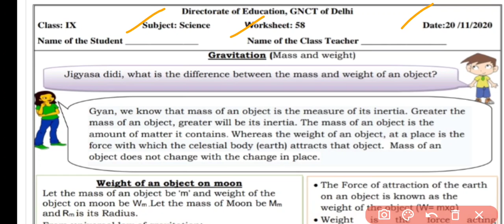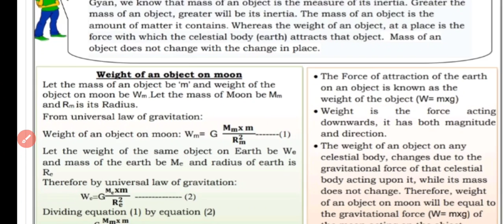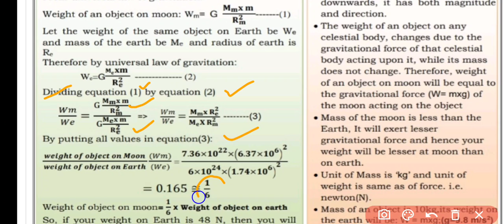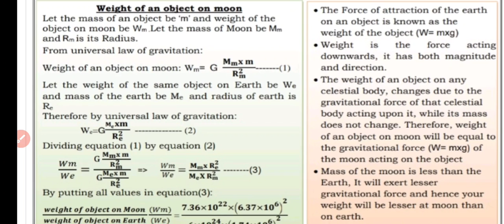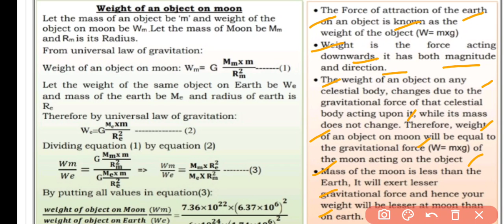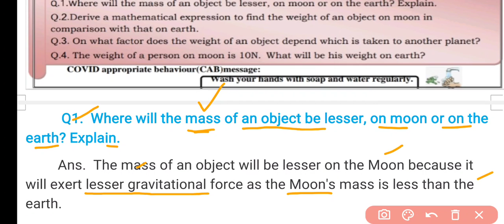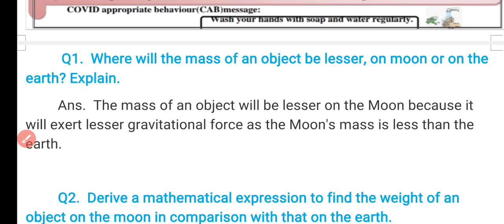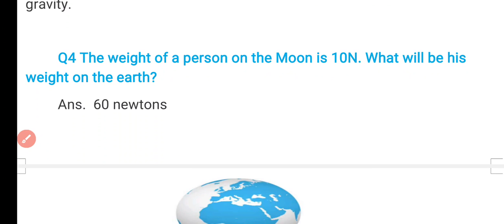Class 9 Science Worksheet 58 English Medium | Vigyan 20 November 2020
Class 9th : सब्जेक्ट : विज्ञान Science || Doe Worksheet- 58 Solution || 20 November 2020 ||
Subject : Science Vigyan  Topic : Worksheet 58 Science

20 November 9 class worksheet 58
20 November 9th class worksheet 58
20 November worksheet 58
20 November worksheet 58 Science
Science hindi me
Class 9 worksheet 58 Science
Doe worksheet
Science class IX worksheet 58 in hindi,

9th class All DoE worksheet Solution
Class 9 : English Medium : Daily DoE worksheet Solution : DoE Delhi Govt school
Delhi govt school worksheet
20 November worksheet class 9
Worksheet 58 Class 9 Science in Hindi
Science Worksheet 58 Solution
Science 9 Worksheet 58 Solution hindi me
Hindi medium Science worksheet 58 Class 9